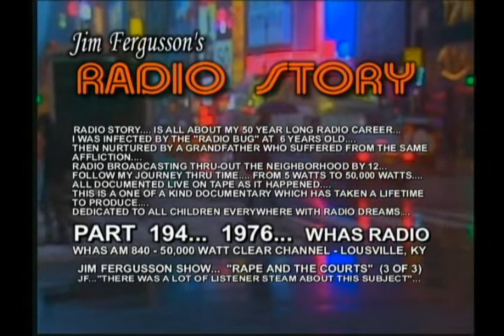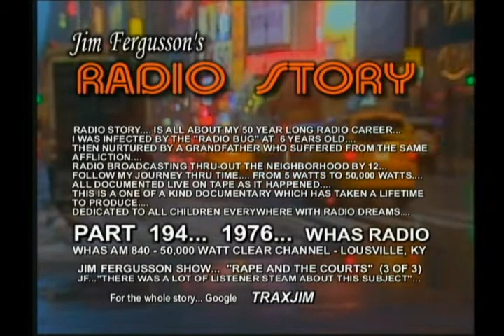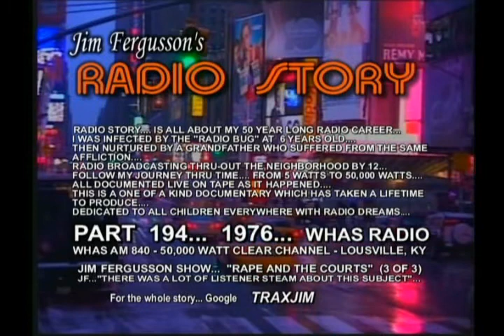CLASSIC JIM FERGUSSON!!! - 1976 LIVE RELEVANT RADIO (3/3)- WHAS- JIM FERGUSSON'S RADIO STORY- RS 194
CLASSIC JIM FERGUSSON!!! - RELEVANT RADIO...

1976... WHAS RADIO... LOUISVILLE, KENTUCKY...
RELEVANT RADIO STARS IN THIS SEGMENT OF JIM FERGUSSON'S RADIO STORY!!!...
BEING INVOLVED IN WHAT'S HAPPENING... IS WHAT MAKES RADIO RELEVANT... SOMETIMES A NEWS STORY CAN CAUSE A "STIR" WHICH IS WHAT HAPPENED HERE... THIS SHOW WAS NOT PLANNED... IT WAS CULTIVATED!!!... A LISTENER CALLED IN ABOUT A RAPE CASE IN THE NEWS... I'M THINKING THIS MIGHT MAKE FOR A GOOD SHOW... LETS TALK ABOUT IT FOR A MINUTE AND SEE WHERE IT GOES... IF IT GETS GOOD RESPONSE I'LL "WORK" IT ALL AFTERNOON... IF IT DOESN'T... I WILL MOVE ON TO SOMETHING ELSE... AND MAKE THIS JUST A "ONE-SHOT"... WELL IT STRUCK A CORD... AS YOU CAN HEAR... HERE IS "RAPE AND THE COURTS"...